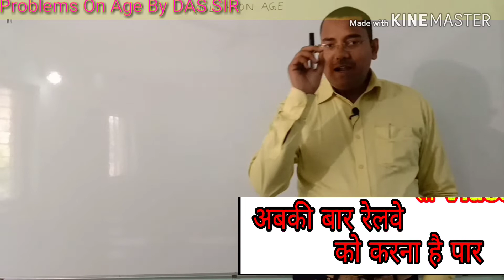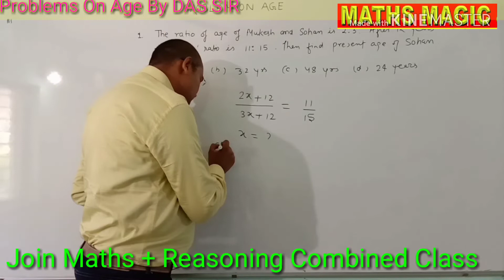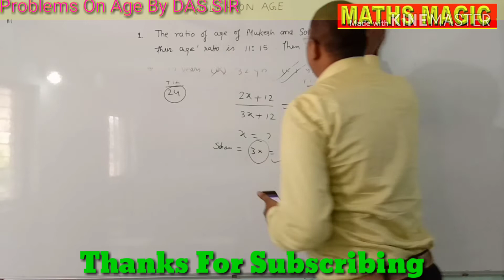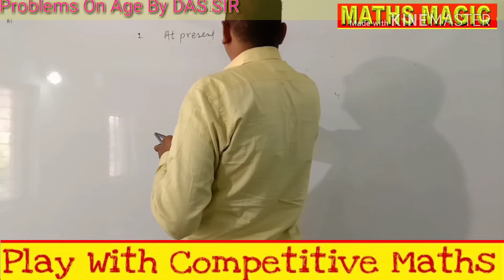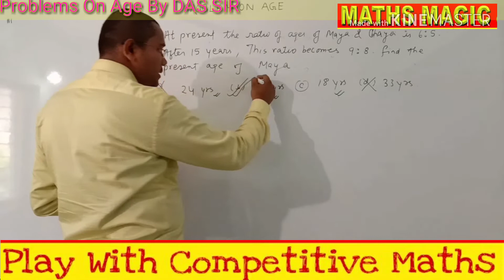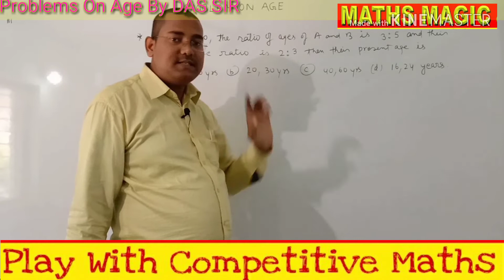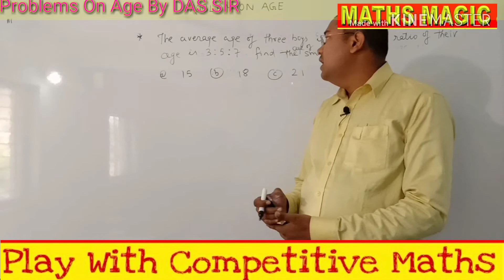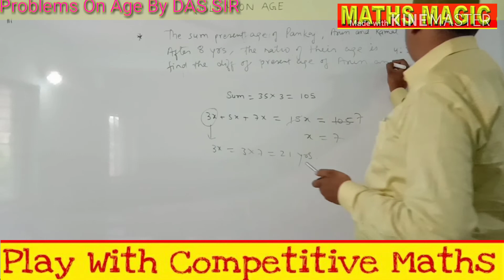Age Problems Tricks & Shortcuts/ Maths tricks /Railway / DAS SIR/Best Maths Class in Ranchi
Hello,
 My dear students maths magic centre is always working hard to assure ur success in compitive exams. U should work with us according to my guidelines, so that u can smoothly do preparation for ur exam
In this video i m going to describe the option method or u can say ratio method to solve the age related problem.
It is wonderful method by applying this method u able to answer rhe question in 5-10 seconds without using pen and paper.

Maths for railway exam,
Maths for railway je exam,

Railway maths questions,
Problems on age for rrb,
Railway maths crash course,
Railway maths solved paper in hindi,

Ssc maths tricks,
Jssc maths
Maths magic centre,
Maths coaching in ranchi,

Hi
Problem on age is one of the most important chapters for all competitive exams such as ssc cgl,bank po,bank clerk, ssc cpo,chsl,mts ,rrb je , ssc gd ,railway je , jssc jssc mains exam , all pt exam, mains exam ,,
.So i m going to discuss the method to solve Railway questions which is bases on Ratio
pattern.